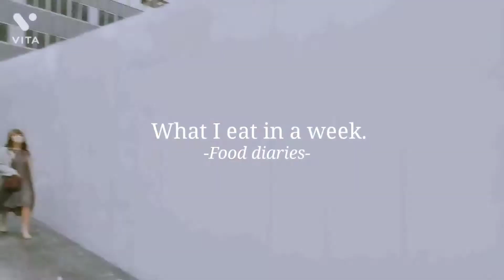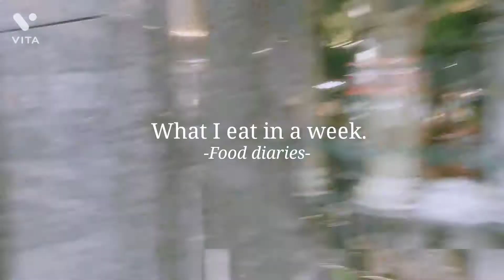六本木界隈Ⅱ 🧭